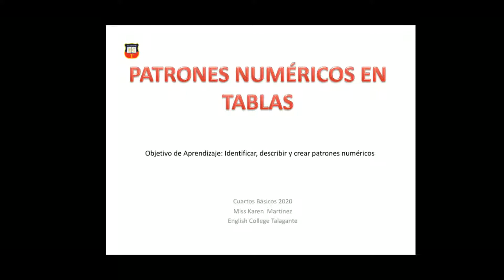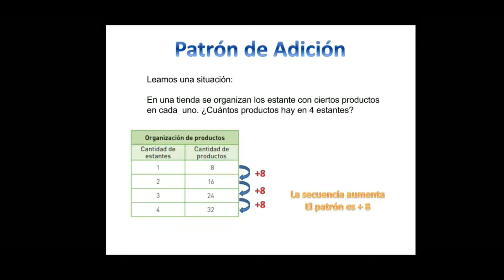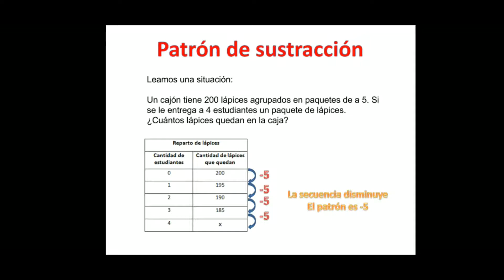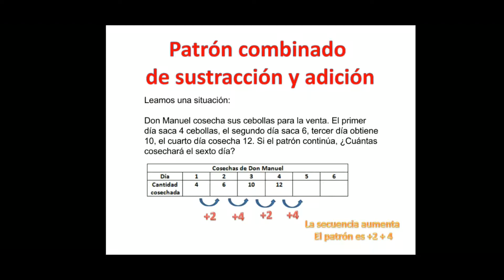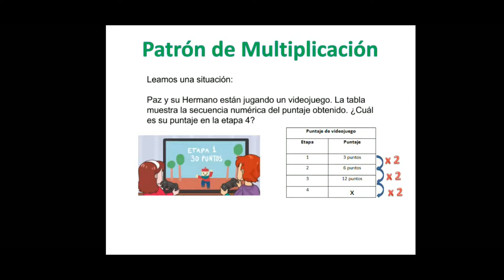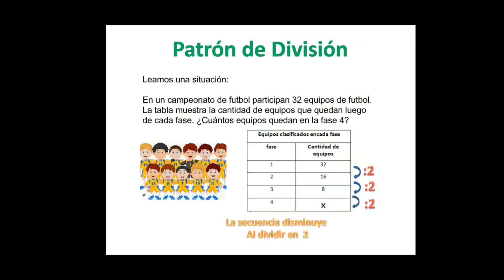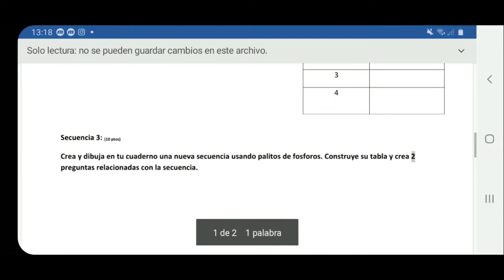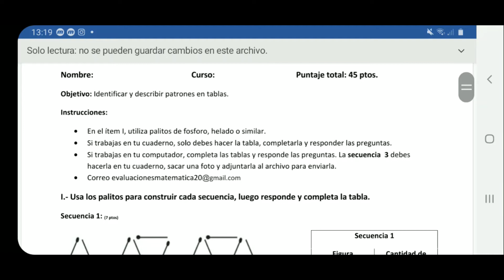4to Básico Patrones Act 5